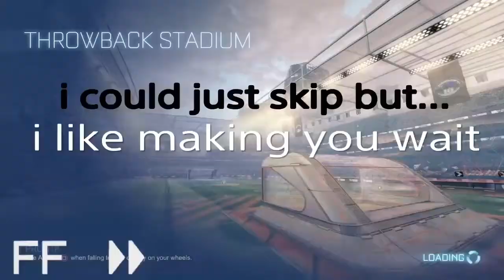THIS CHALLENGE IS SATAN ( Part 2 )